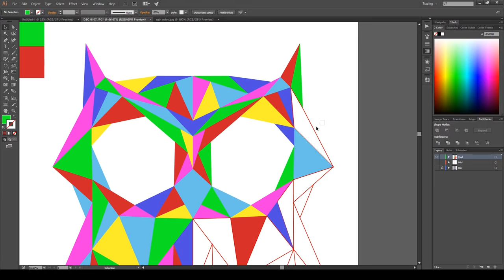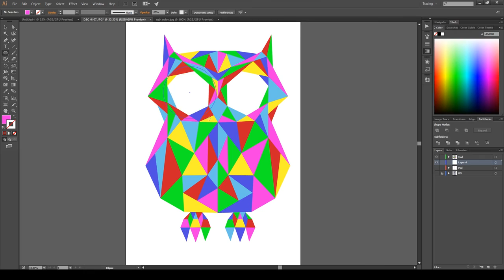Making a Geometric Owl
Hey guys!

It's been a while since my last upload, but here is a sped up video of me making a geometric owl.

Made in Illustrator. (Final made in Photoshop)